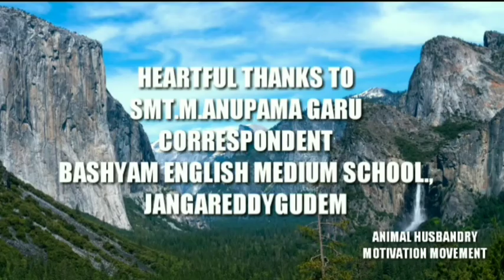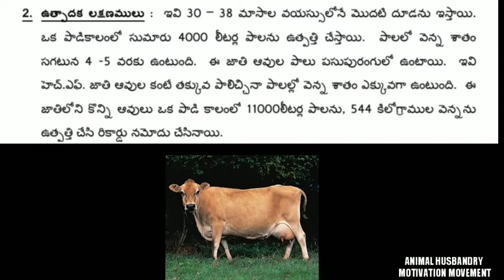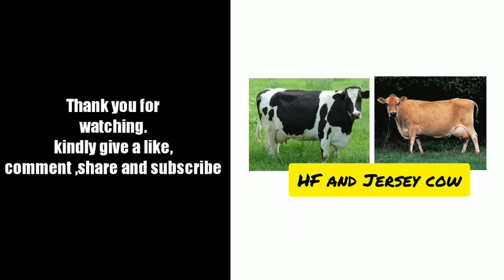HF AND JERSEY COW